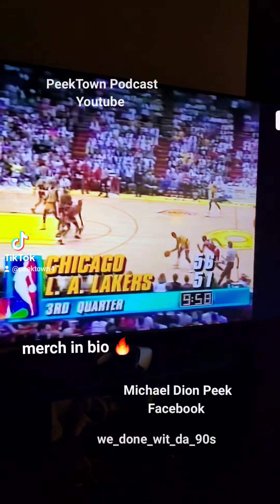Michael Jordan Krueger ain't got no left hand